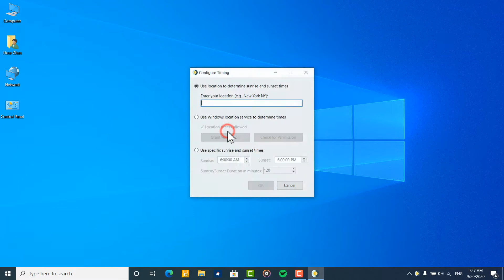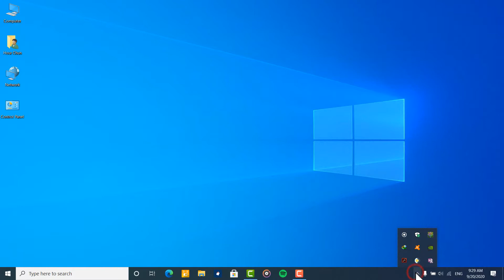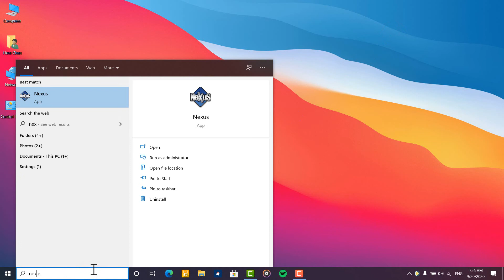Make Dynamic Wallpaper on Windows 10